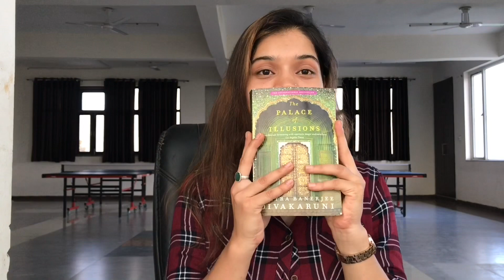Great Indian mythology//book review//Palace Of Illusion//recommendations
Hy readers,
I’m trying to help help you everything regarding books.I make book review, recommendations.